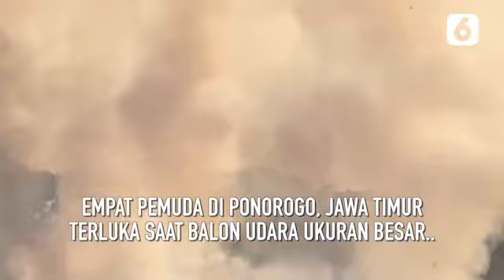4 Terluka, Balon Udara Tanpa Awak Meledak saat Diterbangkan | Liputan6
LIPUTAN6.COM -4 Terluka, Balon Udara Tanpa Awak Meledak saat Diterbangkan | Liputan6

Sebuah balon udara asap berukuran besar yang dipasangi puluhan petasan, meledak dan terbakar sebelum berhasil mengudara. Akibatnya empat remaja yang berada di bawahnya luka bakar serius.